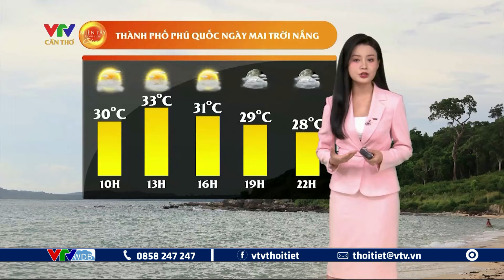Dự báo thời tiết Tây Nam Bộ ngày mai 27/03/2024 | VTVWDB